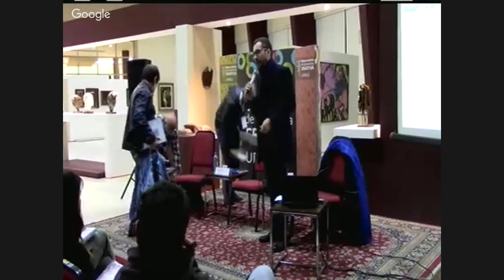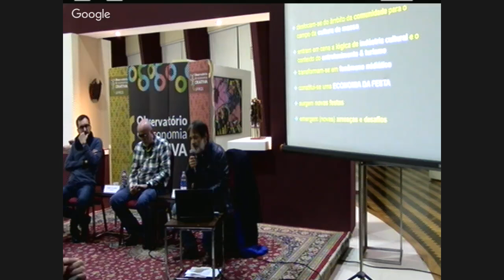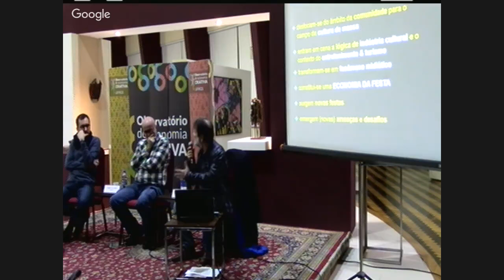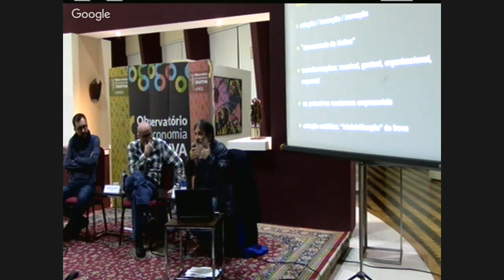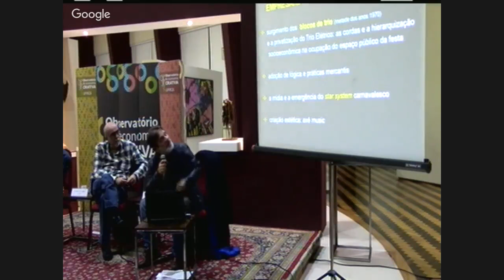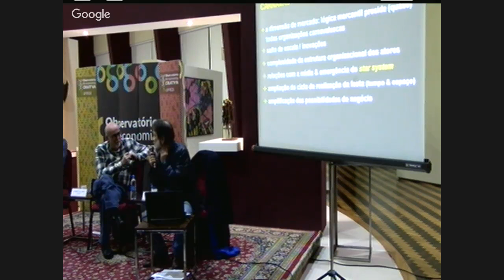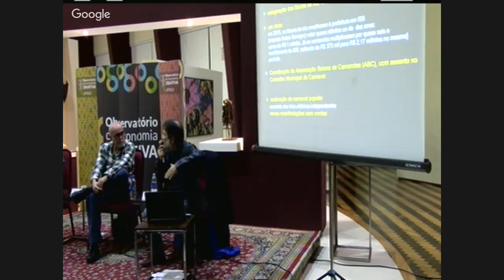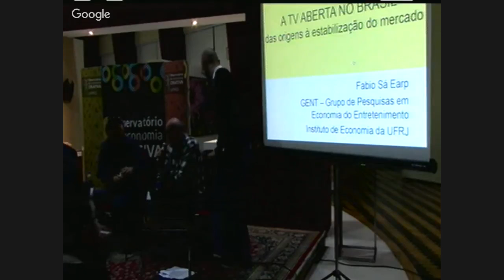Diálogos em Economia Criativa I: Festas Populares e Indústria do Entretenimento [Transmissão]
Em 07 de junho, ocorreu a primeira edição do Diálogos em Economia Criativa, com o tema "Economia da Cultura: festas populares e indústria do entretenimento".

Na ocasião, os conferencistas Paulo Miguez (UFBA) e Fábio Sá Earp (UFRJ) abordaram a emergência da lógica e práticas típicas do campo da economia que têm garantido aos setores culturais mais tradicionais a condição de grandes mercados. A palestra tratou sobre setores de manifestações culturais no sentido amplo, como festas populares e a história do desenvolvimento do mercado de televisão no Brasil.

Tendo em vista a demanda pelo aprofundamento de debates na área de Economia Criativa e da Cultura, o projeto “Diálogos em Economia Criativa” visa atuar na promoção de um espaço qualificado de discussão com pesquisadores nacionais e internacionais da área.

O projeto propõe-se a realizar 7 conferências ao longo do ano letivo da UFRGS, buscando discutir três eixos centrais nas discussões contemporâneas da Economia Criativa:

* Fluxos internacionais e globalização de bens criativos;
* Novas perspectivas para mercados tradicionais de cultura;
* Gestão pública e privada para fomento da Economia da Cultura.

para conhecer o trabalho do Observatório.